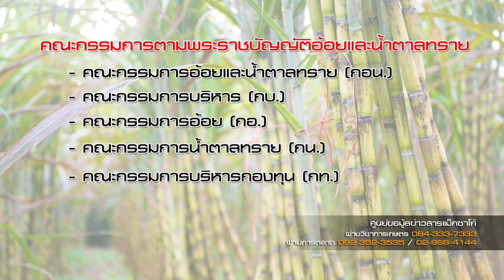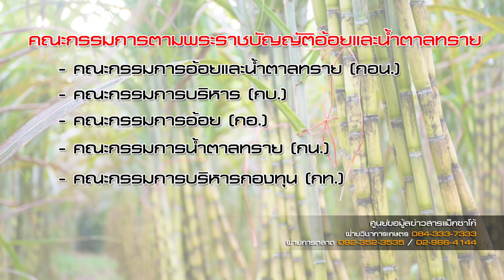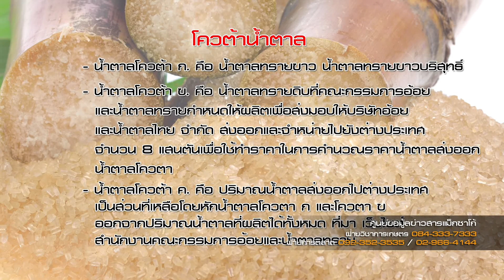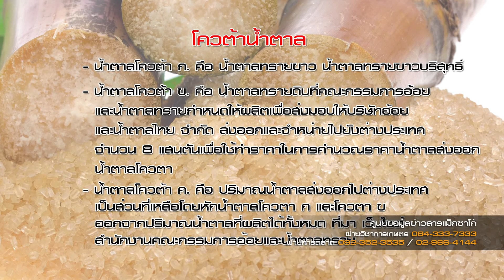ดูดีมีสาระกับแม็กซาโก้-2 เก๋าเขย่าทุ่ง - การปลูกอ้อย Ep.1 (2/3)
ติดตามรายการดูดีมีสาระกับแม็กซาโก้ 2 เก๋าเขย่าทุ่ง
ทางช่องเกษตรแม็กซาโก้ทีวี กดหมายเลข 139
ทุกวันจันทร์ - อาทิตย์ ตั้งแต่เวลา 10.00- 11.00 น.